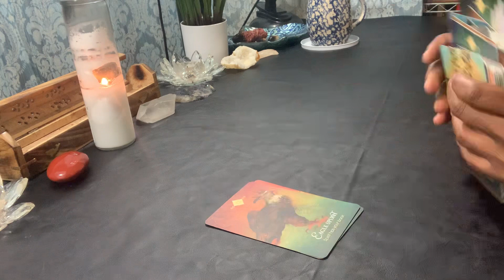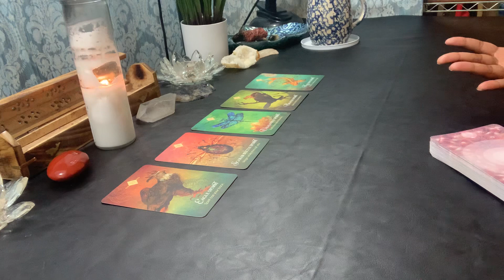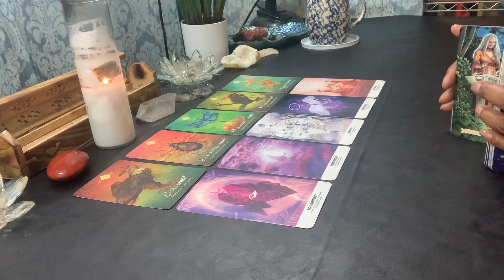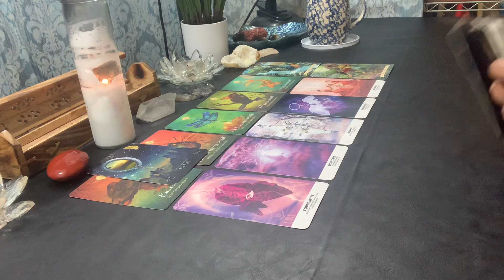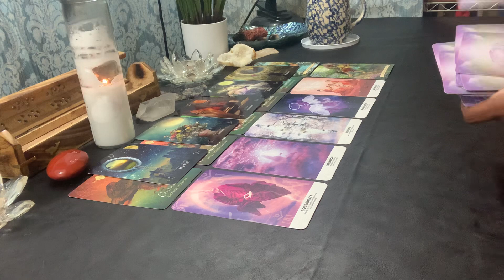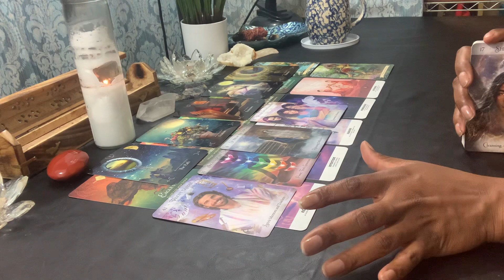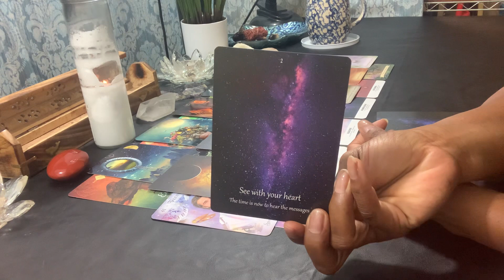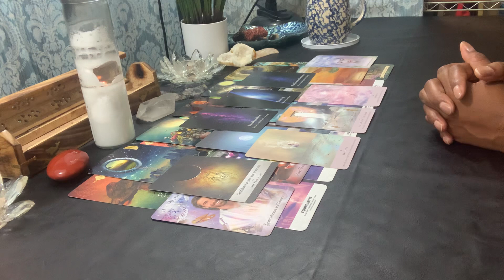VIRGO ♍️ YOU SEE PAST THE ILLUSIONS - SPIRITUAL MESSAGES FOR SEPTEMBER 22 🤲🙏❤️😍💰virgo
Virgo ♍️ Welcome to Rapturous House. My name is Tonya. I am a Virgo & an Intuitive Empath.

DONATIONS ARE WELCOMED & APPRECIATED - Please send all tips & donations to my PAYPAL account

Thank you so much for all of your love & support for me & my channel!

I do Spiritual Messages, Love Readings & Financial Readings for Virgo, and Monthly ALL SIGN Readings. Additional readings are guided by spirit.

WARNING:
THERE ARE PLENTY OF SCAMMERS OUT THERE AND THESE ARE MY ONLY ACCOUNTS: